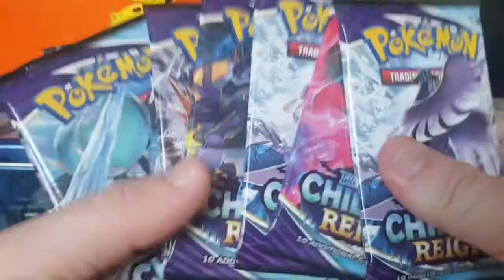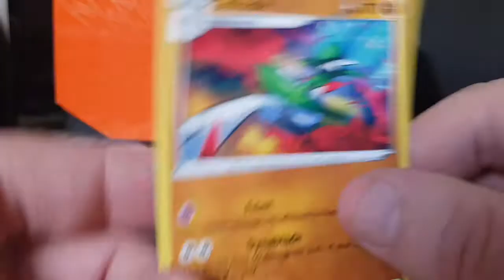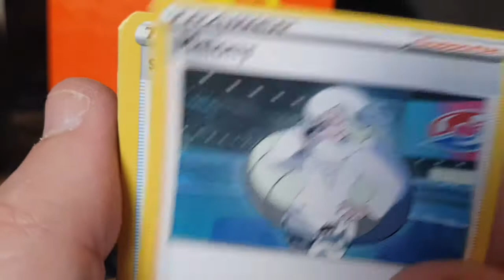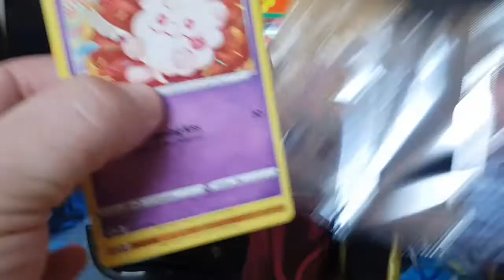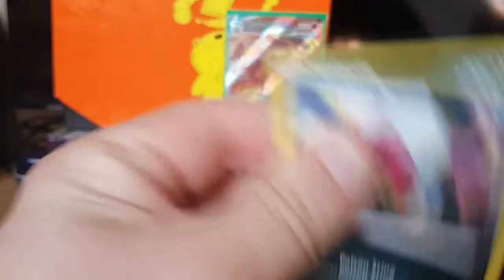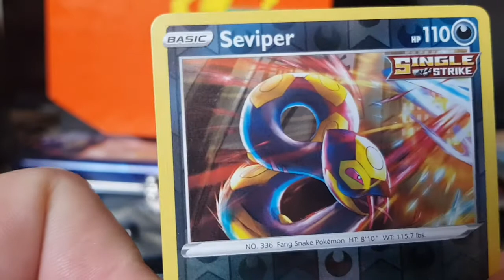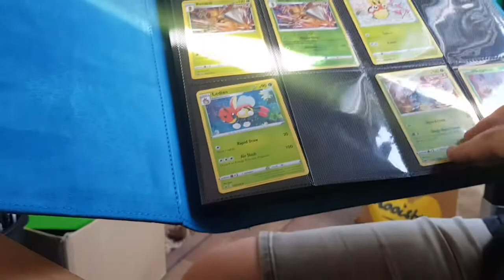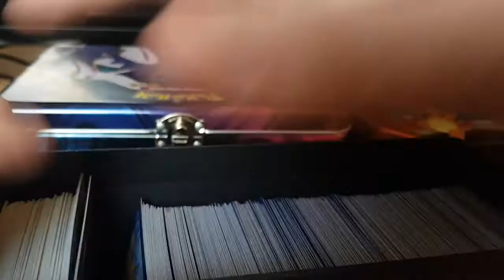Pokémon TCG Unpacking #41- Weer troep gepulled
Chilling Reign

Hallo dames en heren en welkom weer bij een geinig videootje op TheGamingDutchmen! Dit kanaal is vooral georiënteerd op Pokémon spellen! Maar ik ben ook niet vies van andere spellen om even een uitstapje naar te maken. Vaak speel ik met vrienden of zijn ze er bij als gast commentaar. Omdat ik denk dat we met zen 2en grappiger zijn dan alleen!
Laat vooral een reactie achter want ik lees alles en beantwoord veel!
Wil je mij mailen? dat kan op:
Als je wilt weten wanneer we streamen volg me dan op twitter!